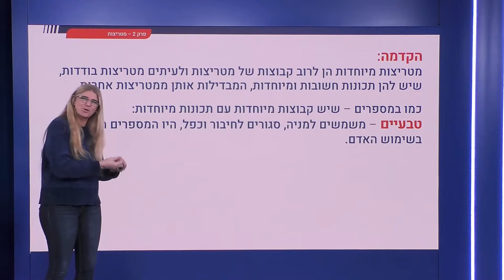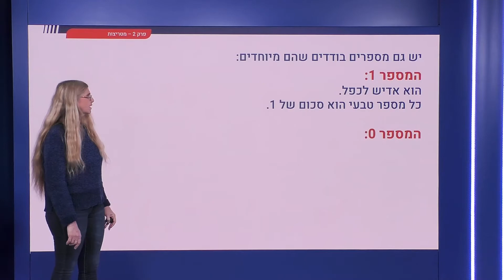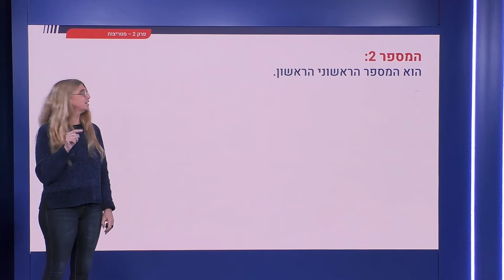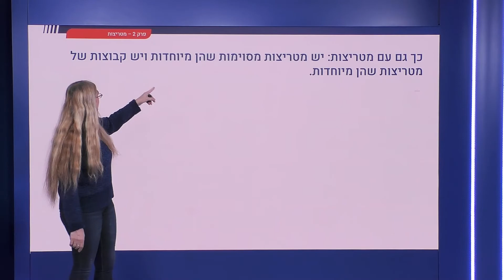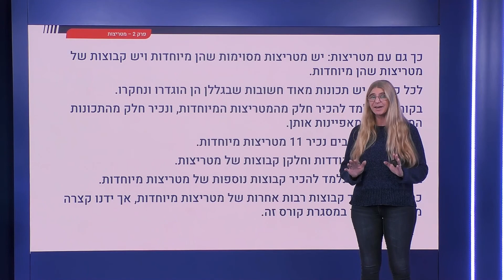57 - מטריצות מיוחדות: הקדמה